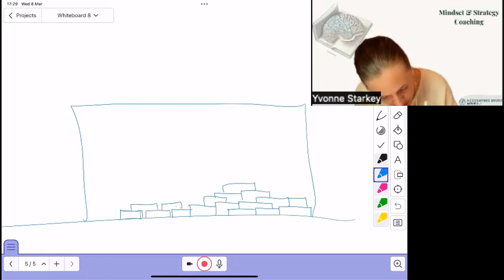BCom & CTA: Feeling overwhelmed? Here's why, and how to fix it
In our March Excellentist Strategy & Mindset Live Session, we spoke about feeling overwhelmed.
Most big goals make us feel overwhelmed. There's so much to do, and once that feeling of being overwhelmed sets in, it can feel almost impossible to recover.
Here's why it happens, and more importantly... how to fix it! As we develop more of a growth mindset, we'll also start feeling less overwhelmed and anxious, because a lot of our anxiety comes from the feeling that we 'should' know everything already!